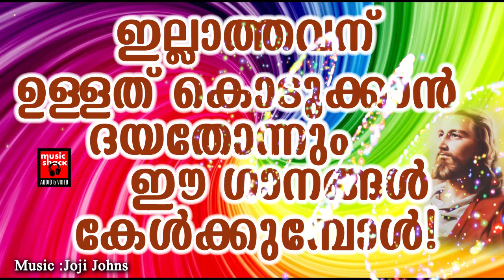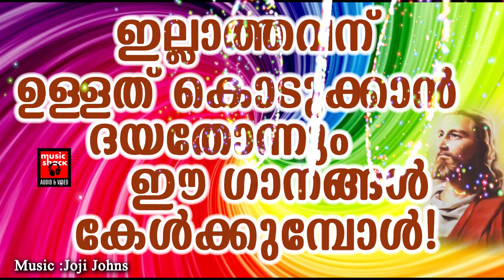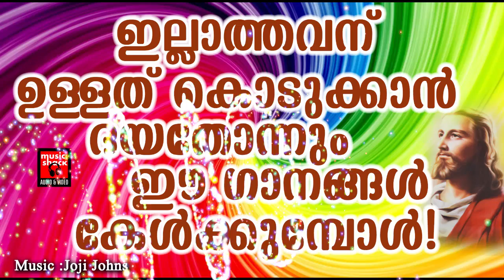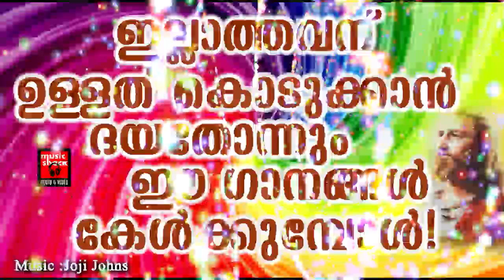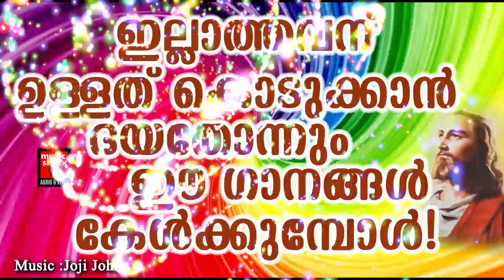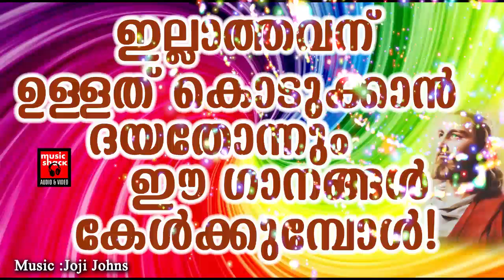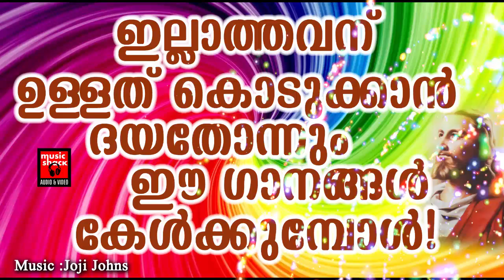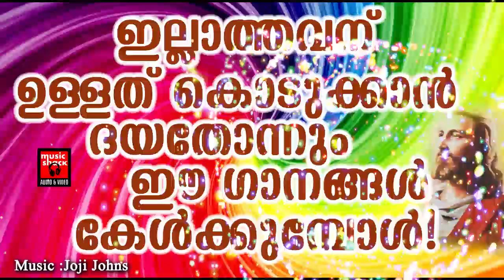Karunathan Karangal | Christian Devotional Songs Malayalam 2020 | Hits Of Joji Johns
|| ANTI-PIRACY WARNING ||

*COPYRIGHT PROTECTED*